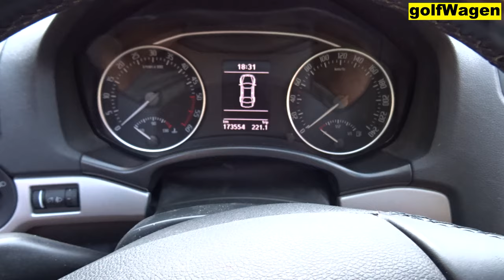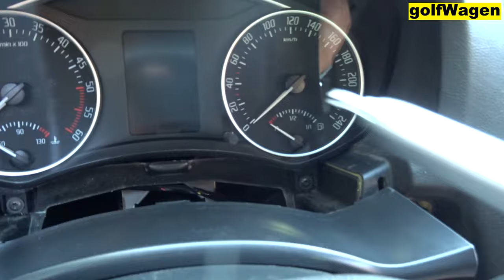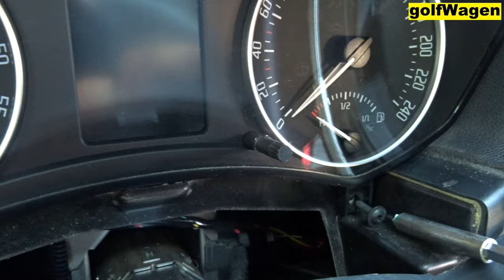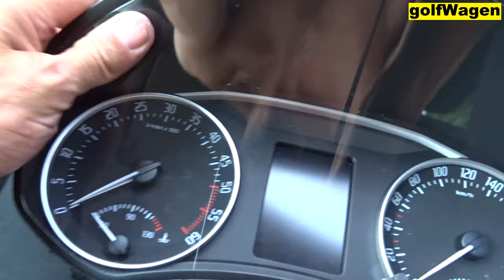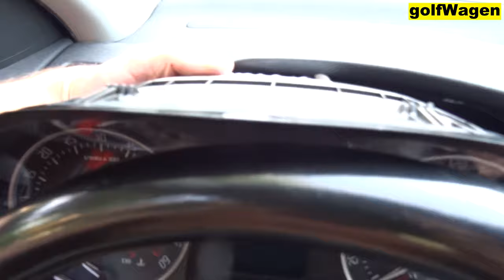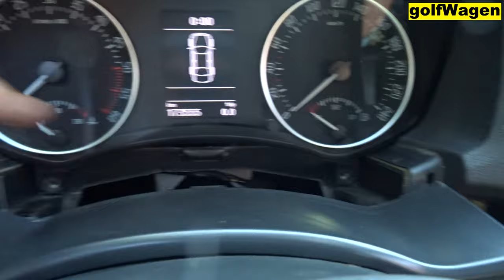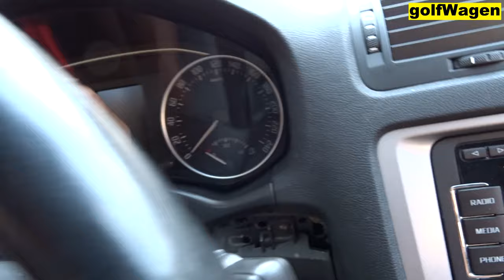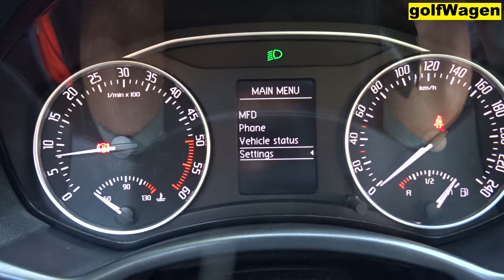Skoda Octavia 2 instrument cluster removal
skoda octavia 2 instrument cluster replacement